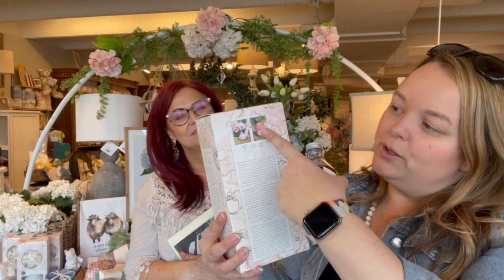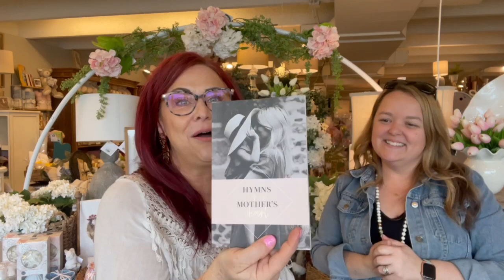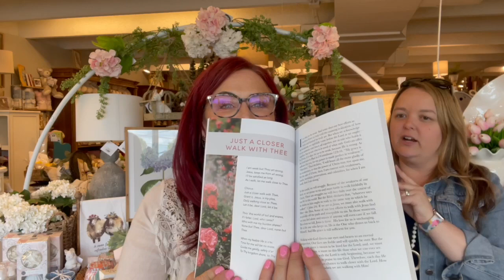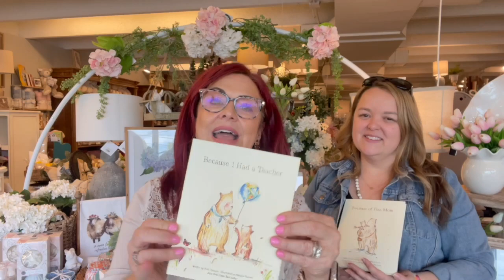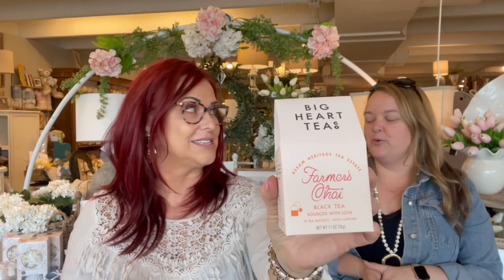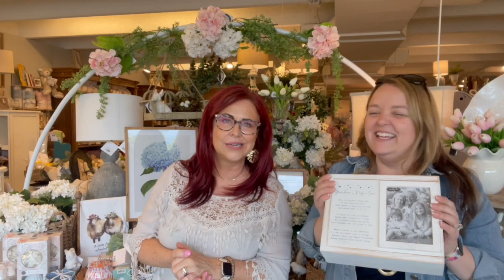Friday Favorites (4-28-23)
It's Friday and you know what that means.
May is a big gift-giving season! Whether you need to shop for Mother's Day, a graduation gift, a birthday, anything, we have the best gifts for all the occasions! So look no further, and shop our Friday favorites this week!